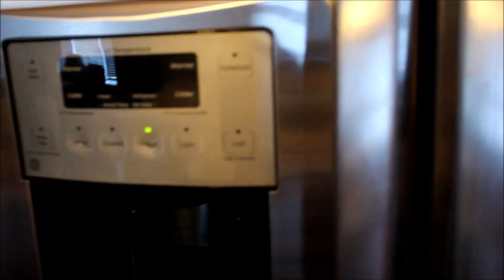How To Make : Ice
This is how you make Ice the Canadian way.